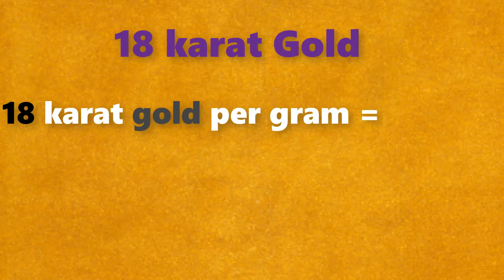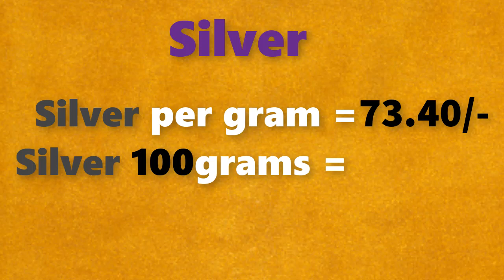గోల్డ్ రేట్ టుడే||బంగారం ధర||Gold rate today in Telugu||Gold price in Hyderabad| Laacnofas